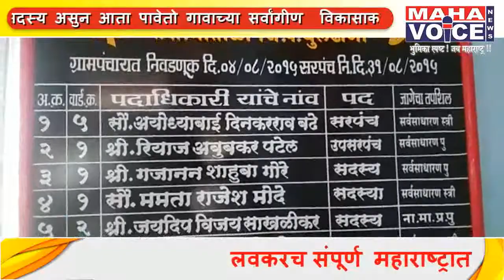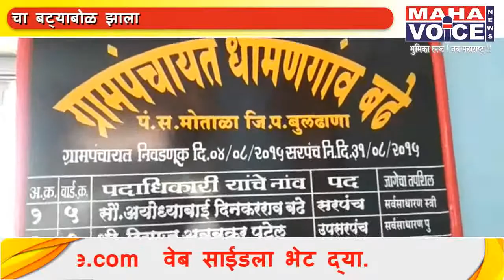मा.प्रभारी सरपंचावर ग्रा.पं.मधील साहित्य नेल्याचा ग्रा.पं.सदस्याचा आरोप....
ग्रा,पं,सदस्य आरिफखाॅन पठाण यांनी जिल्हा अधिकारी  यांचे कडे केली चौकशीची मागणी

मोताळा तालुक्यातील  धा,बढे,येथिल  ग्रा,पं च्या कारभारात एकुण १७ सदस्य असुन आता पावेतो गावाच्या सर्वांगीण  विकासाकडे महत्व पूर्ण  लक्ष न देता सत्तेच्या घडामोडीत व तुझ माझ जमेना,तुझ्या वाचुन करमेना अश्या परिस्थितित वेळ घालवुन गावाच्या विकासाचा बट्याबोळ झाला
गावाचा सर्वांगीण व्हावा या उद्देशाने नागरिकांनी ग्रा,पं,पदी विराजमान केले परंतु त्यांचे अपेक्षीत विकासावर दुर्लक्ष करुन वाद विवाद  ,आरोप प्रत्यारोप पंचायत मालमत्तेचा दुरउपयोग विकास कामाला खिळ तर कधी             तुझ माझ जमेना,व तुझ्या वाचुन करमेना असाच काहीसा प्रकार असुन गत काळातिल घडामोडी तिलअविश्वासा नंतर मात्र
वेगळेच चित्र दिसु लागले असुन माजी.प्रभारी सरपंच तथा विद्यमान उपसरपंच रियाज अबुब्कर पटेल यांनी अंदाजे ५० टीन पत्रे व ७० लोखंडी एॅगल स्वताचे शेतातिल ढाब्याचे कामी घेतल्याचा आरोप ग्रा.पं.सदस्या आरिफ खान यंानी केला असुन  चौकशी करुन पद रद्द करण्याची मागणी केली आहे  या प्रकरणाला जनते समोर आनण्यासाठी केलेली दिरंगाई व ईतर मालमत्तेच्या गैरवापरा कडे दुर्लक्ष का लक्ष ? महाव्हॉईस साठी रहिम शेख.मोताळा जि बुलढाण